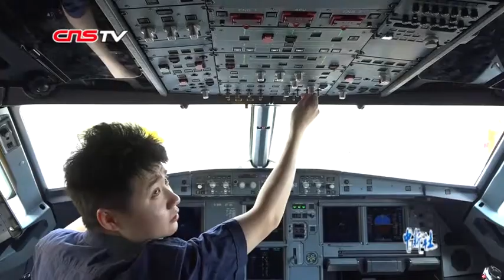“飞机医生”父子兵传承安全飞行“蓝天梦”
今年55岁的吴向阳和28岁的吴岳龙是中国南方航空股份有限公司吉林分公司的飞机维修工程师，他们既是父子，又是同事，虽然工作距离不远，二人却并不能经常见面。

　　飞机维修工程师也被形象地称为“飞机医生”。6月20日，吴岳龙照常在长春龙嘉国际机场的停机坪上对短停的航班进行日常检查，父亲吴向阳则在机库内为飞机做定检。